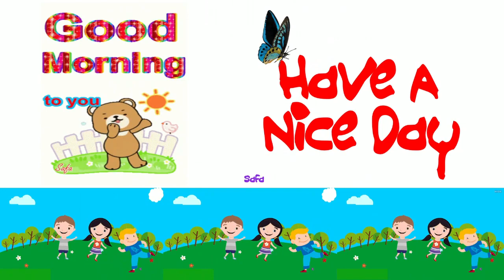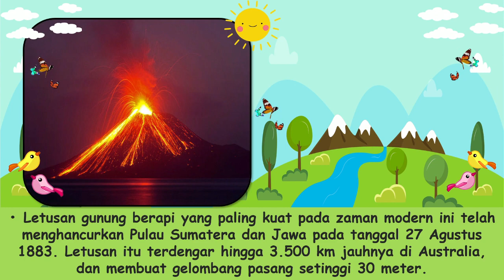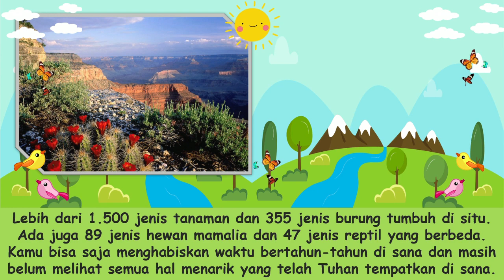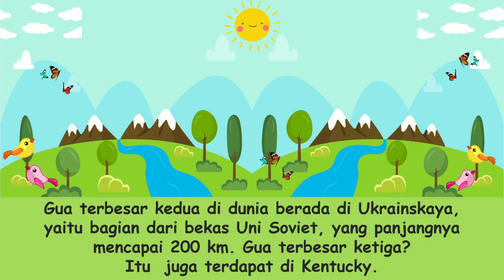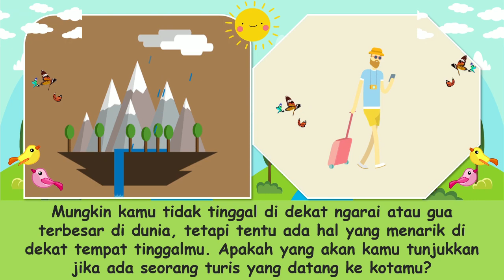"Sekilas Fakta: Bumi Kita yang Luas, Dalam, dan Indah" Renungan Pagi Anak-Anak | 16 Juni 2022